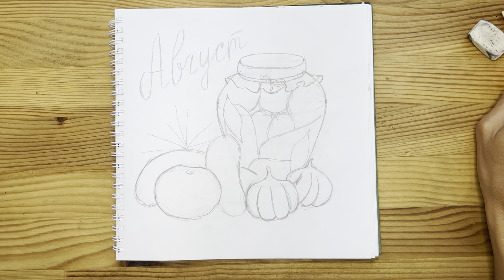Рисунок скетч маркерами "Август 2022" для скетчбука | Срисовка картинки для начинающих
Вот такой милый рисунок "Август 2022" можно легко нарисовать скетч маркерами каждому желающему! Рисунок скетч маркерами самый легкий путь для начинающих научиться красиво рисовать и срисовывать. Посмотрите как поэтапно нарисовать легкий и красивый рисунок маркерами для скечбука!
Нарисуем красивый и лёгкий  профессиональный скетч "Август 2022", простыми, обычными  маркерами.
Для урока вам понадобится:
1. Скетчбук
2. Скетч маркеры
3. Простой карандаш
4. Ластик
5. Линер или гелиевая чёрная Ручка
6. Белая Ручка или белая краска ( акварель, акрил или гуашь)